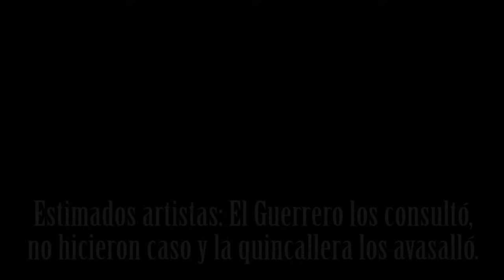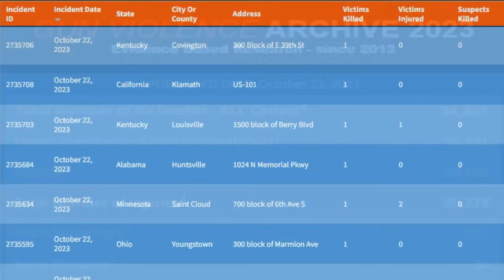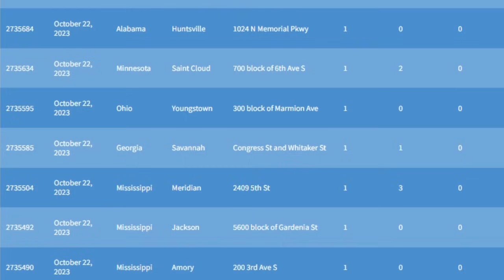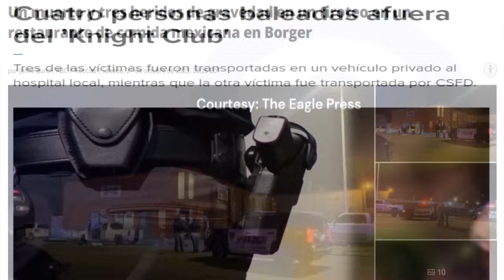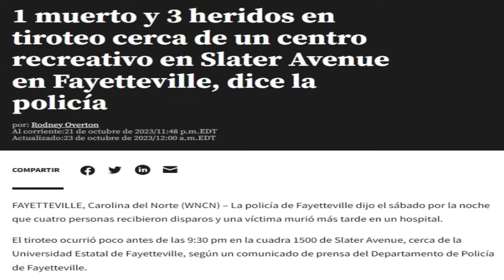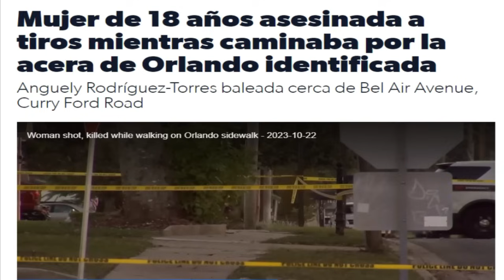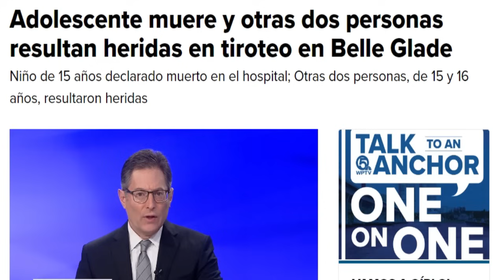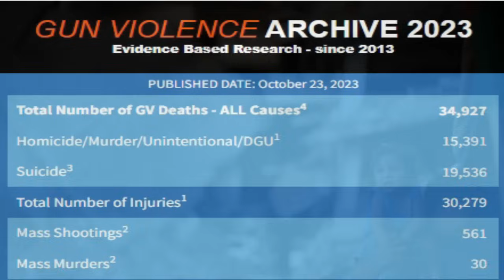Estimados artistas: El Guerrero los consultó, no hicieron caso y la quincallera los avasalló.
Se materializan con total claridad las consultas que por años ha hecho el Guerrero a los artistas cubanos que se arrodillaron ante los sicarios de la mafia anticubana en redes sociales. Conozca como escogieron a la más desaguacatada quincallera del barrio para humillarlos al máximo. Reacción a lo que dijo Biden sobre civiles palestinos ¿Mentira o Burla? Otro fin de semana sangriento en EEUU.